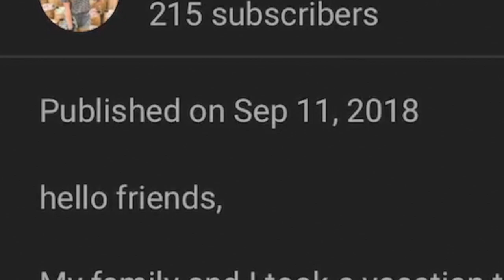I didn't vlog for eight months...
a sleep deprived me gives an explanation...

//About Me//
Hey Internet! It's Grace! I journal my life through vlogs and post them on the Internet to embarrass my future children in front of their friends. So far I think I'm succeeding. While you'll mostly find vlogs on this channel, you also might see the occasional beauty-guru "get ready with me" or a "common white girl" ukulele cover of my favorite song. I started this channel to have an online scrapbook of my life, but I quickly found out that along the way I get to meet awesome internet friends like you. Love, Grace

//Video Details//
I use my iPhone 7 Plus and GoPro hero 6 black to film, iMovie to edit, and Canva for my thumbnails.